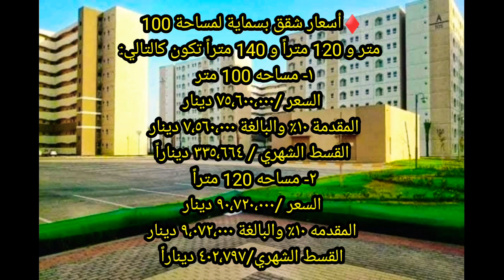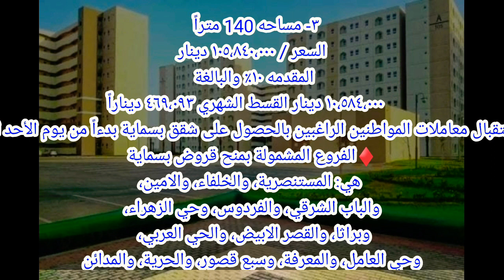مصرف الرافدين يوجه الموظفين بالتقديم على شقق تمليك في بسماية مع استقطاع بسيط من الماستر لمدة ٢٥ سنه